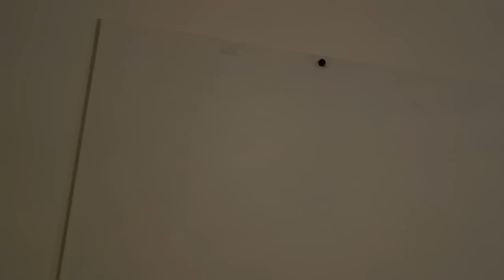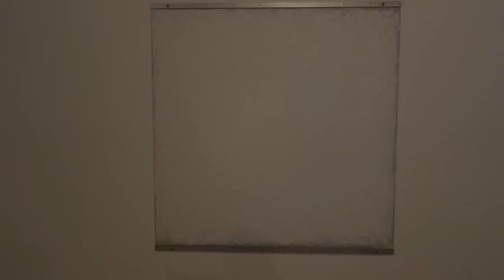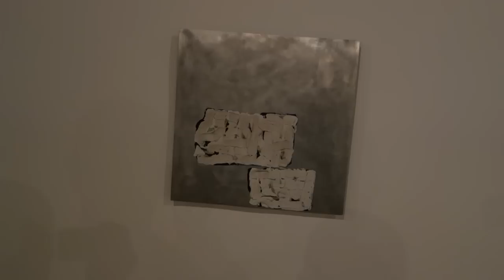Robert Ryman A Major Survey at DIA: CHELSEA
James Kalm is drifting through Chelsea when he takes a late afternoon tour through this historic exhibition.  This show presents a wide survey of various experimental and conceptual approaches to the project of painting.  Since beginning his practice in the mid 1950s, Ryman has limited his materials to mostly white paint, square formats, and an extraordinary variety of grounds and surfaces onto which he applies paint.  These twenty-two paintings record the evolving bodies of work the artist has developed from the late 1950s until the mid 1980s.  This is Robert Ryman's first museum retrospective in New York City in over twenty years.  This program was recorded January 16, 2016.